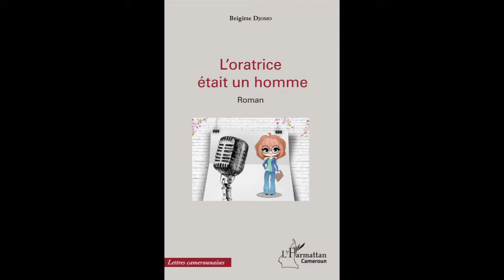L'ORATRICE ÉTAIT UN HOMME - Brigitte Djomo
L'ORATRICE ÉTAIT UN HOMME

Roman

Brigitte Djomo

Harmattan Cameroun - Lettres camerounaises

L'existence humaine recèle des sollicitations parfois déconcertantes, comme c'est le cas ici, devant un besoin de changer de sexualité pour répondre à un défi personnel... L'histoire narrée dans cet ouvrage est celle d'Aladin, un homosexuel qui, pour satisfaire son partenaire, est dans l'obligation de répondre à la sollicitation de ce dernier.

Infirmière de formation, Brigitte DJOMO est une écrivaine Bantoue qui s'exerce dans l'écriture depuis plusieurs années et se pose comme la voix des sans-voix. Camerounaise résidant en Belgique, elle est l'auteure de plusieurs ouvrages.

ISBN : 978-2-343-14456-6 • 24 avril 2018 • 108 pages